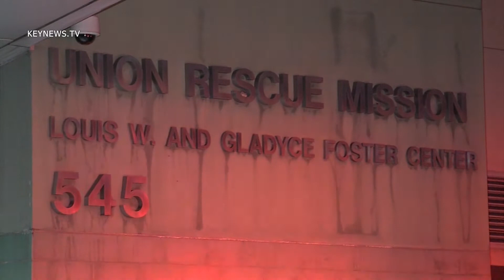5/30/13 Foot Pursuit Jumper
LAFD responds to a jumper who was in a foot pursuit with LAPD